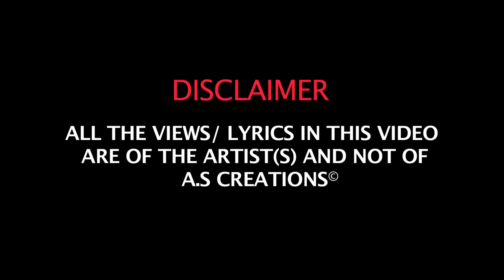HOOD 16 - BARRING SESSION (A.S Creations)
Block Barring Session